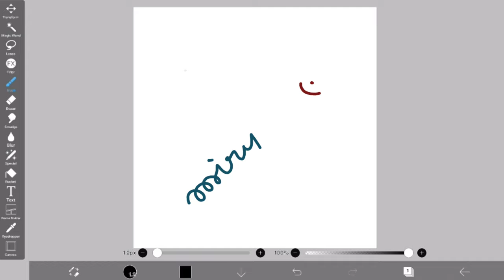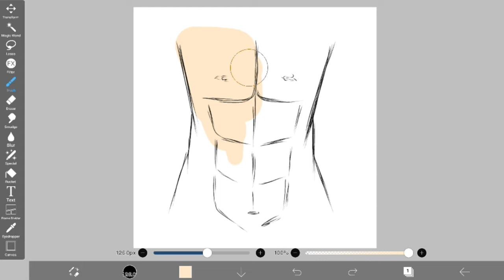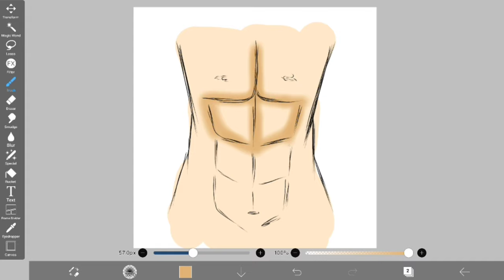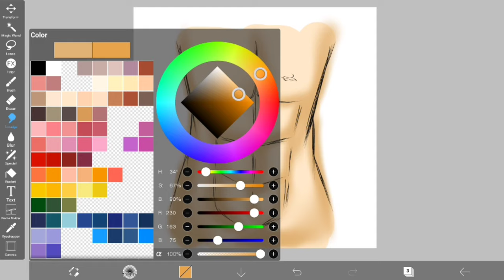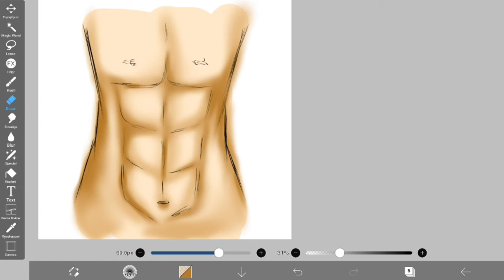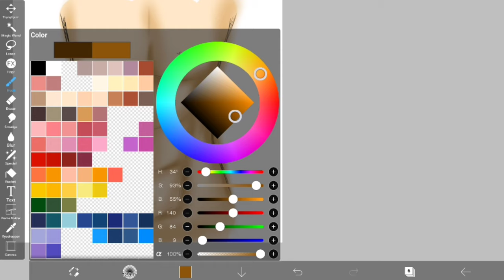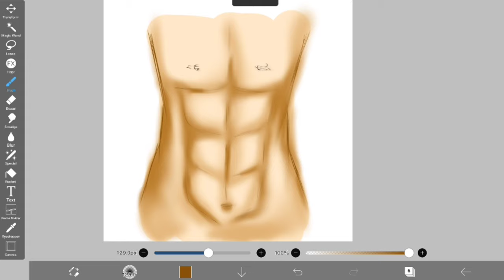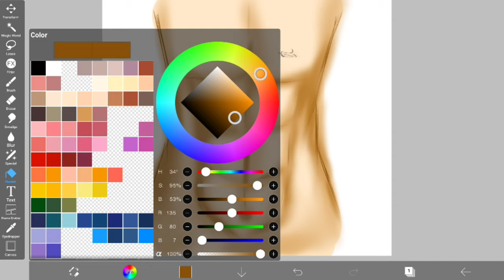Ibispaint ✦ วาดซิกแพค sic pack แบบ ง่ายๆกันจ้า ✧วาดอนิเมะ มังงะง่ายๆ สำหรับมือใหม่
ตามที่ขอมาค่ะ เน้นแค่ซิกแพคเลย (หัวนมกระจุยมากยังลืมวาดแก้ก่อนอัพ😅)

รัก